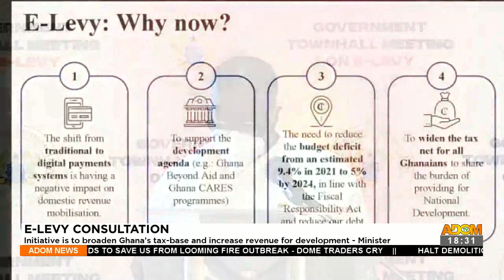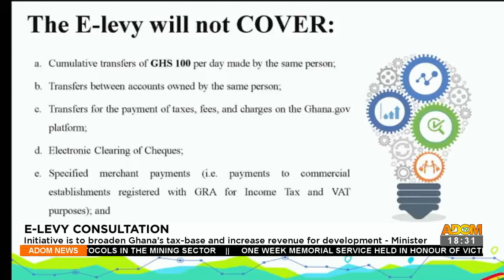Only 8% of Ghana’s population pay tax for development projects in Ghana – Ursula Owusu (27-1-22)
E-Levy Townhall: Only 8% of Ghana’s population pay tax for development projects in Ghana – Ursula Owusu – Adom TV News (27-1-22)